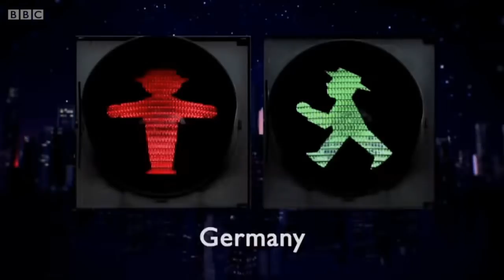Jeremy Clarkson Discussing Traffic Lights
Jeremy and Michael McIntyre look at traffic light signs from around the world